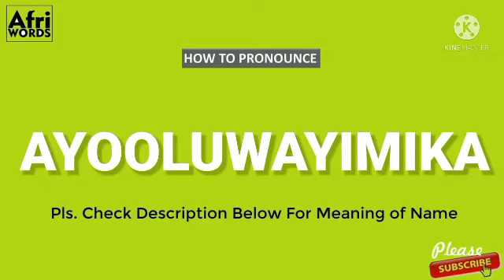How To Pronounce AYOOLUWAYIMIKA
Meaning of Ayọ̀olúwayímiká

The joy of the lord surrounds me.